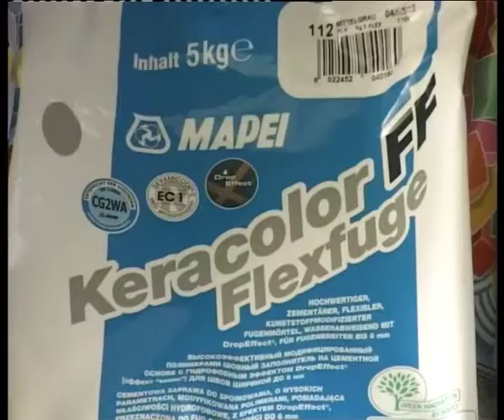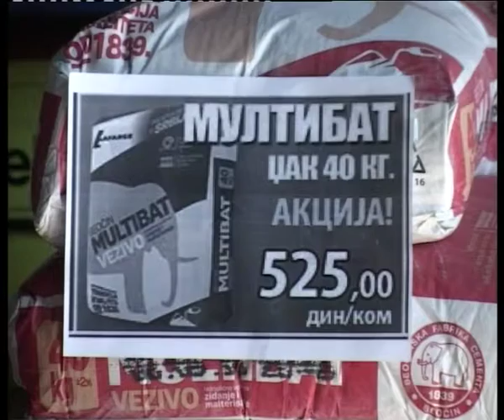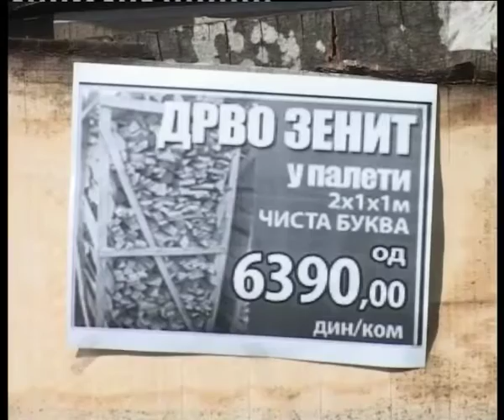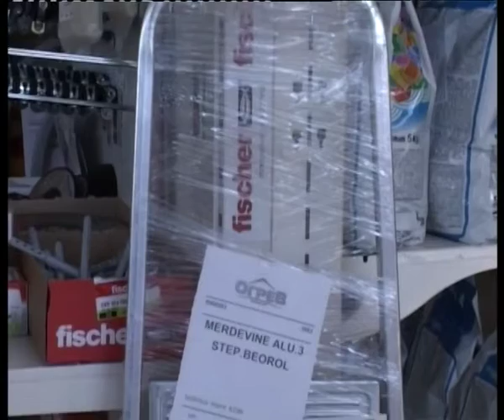Stovarište Ogrev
Stovarište Ogrev pripremilo je akciju nedelje za sve svoje kupce tokom koje po veoma povoljnim cenama možete kupiti tuš kabine, lepak za pločice, stiropor, crep natur, ugalj i još mnogo toga.